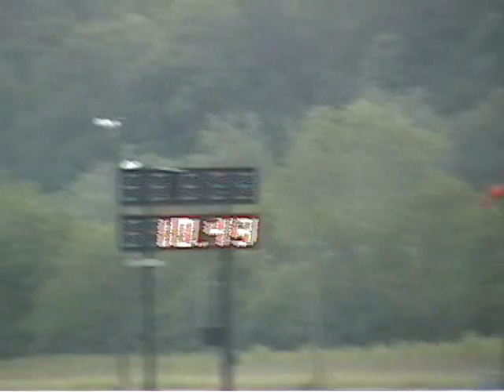Edgewater sports park footage from tune and test night.wmv